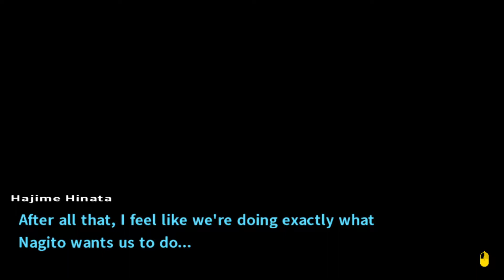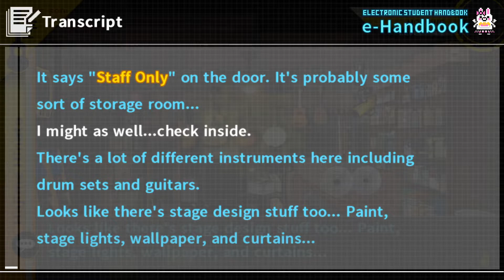Danganronpa 2: Goodbye Despair [39] Third Island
Once again, we've got a new place to check out... and it's really not what we expected.